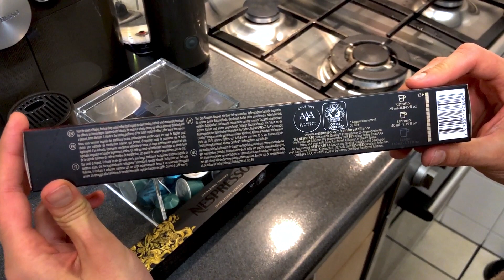Nespresso - ISPIRAZIONE NAPOLI & ISPIRAZIONE VENEZIA | Unboxing ASMR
ISPIRAZIONE NAPOLI
INTENSELY ROASTED WITH A FULL BODY
This coffee is inspired by the intense and dark roasted coffees from the city of Naples. This powerful coffee has an extremely full body and deliciously bitter tones that linger for a long time.

ISPIRAZIONE VENEZIA
A COFFEE WITH FULL BODY AND A SMALL BITTERNESS
Venice has a rich history of coffee roasting techniques. This coffee is medium roasted, which is typical of northern Italy. we created a balanced cup of coffee with bitter and fresh tones and a full body.